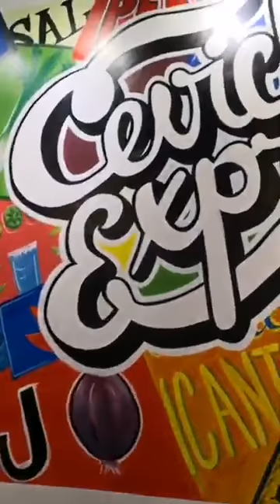Katy Jara dic 2018